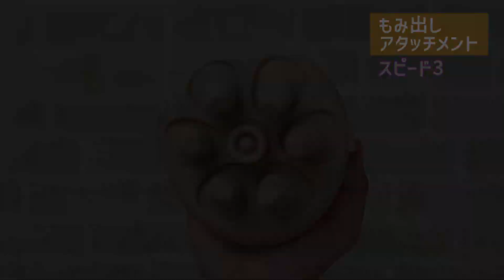【ヘッドスパ】ヤーマン ミーゼ ニードルヘッドスパリフト｜Joshin 試用レポート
【心地よさ抜グン！新開発の"極ニードル"は頭だけでなく顔のリフトケアもできる！】

頭皮ケアをはじめた筆者に、ヤーマン ミーゼ「ニードルヘッドスパリフト」が届きました。
新開発された"極(きわみ)"ニードルは、人の手では再現できない、ピンポイントに刺さるような体感を再現し、頭だけでなく顔のリフトケア（※機器を上に動かすこと）もできるのが特徴です。
名前からすでに心地よさそう！ということで、早速使ってみました。

動画では本体の外観と操作方法、ニードルの動きが確認できます。